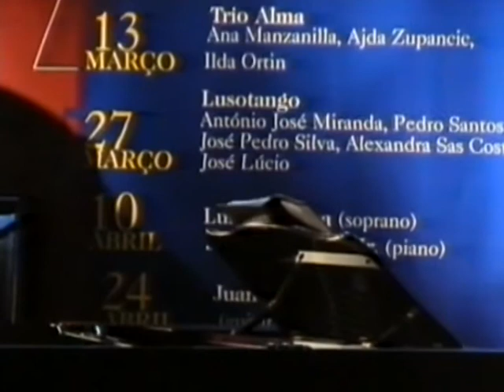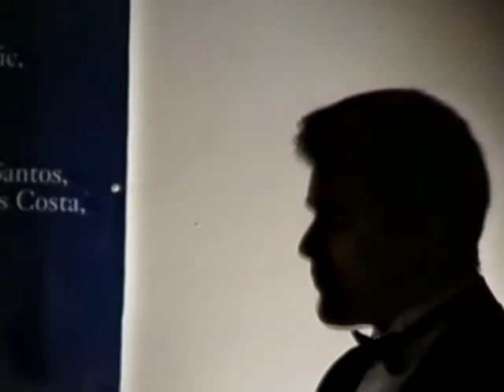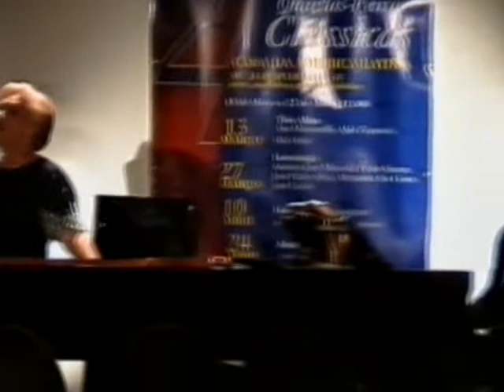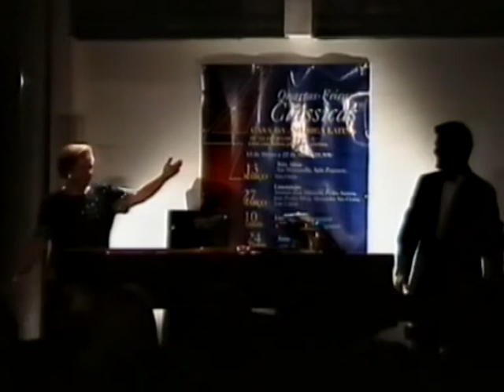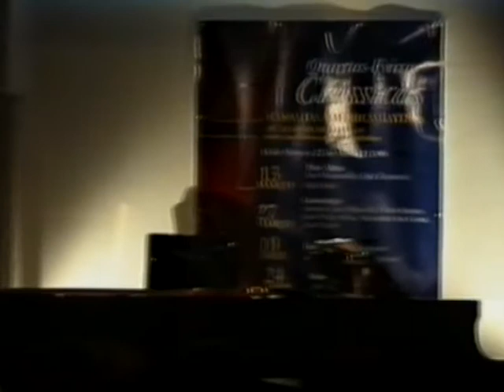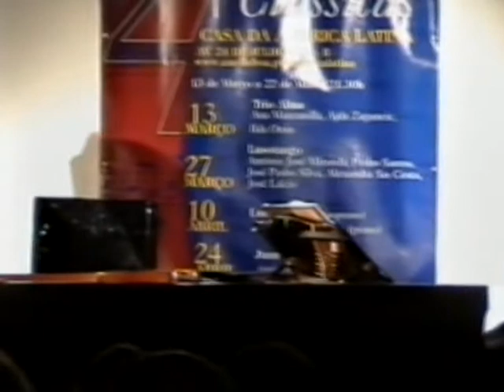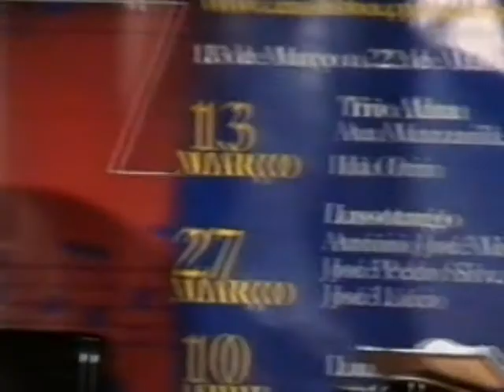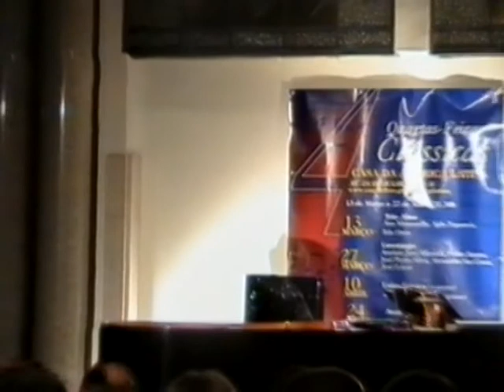Las Américas Casa América Latina 10 Abril 2002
Complete Concert from April 10th, 2002 with Luiza Sawaya and Joe Coronado